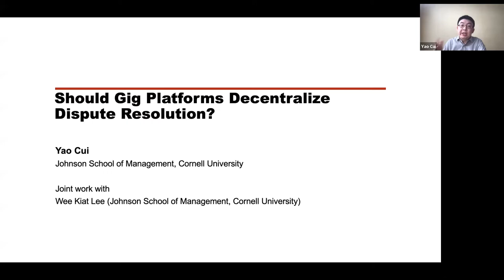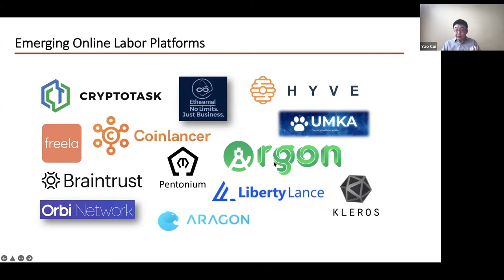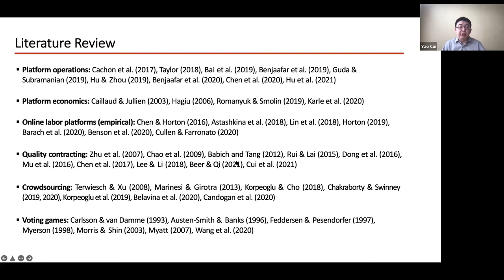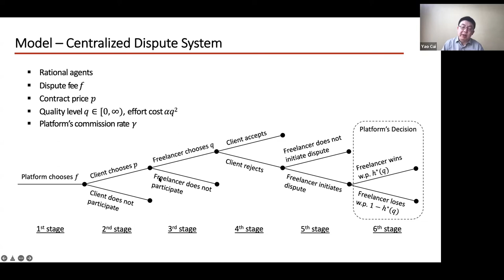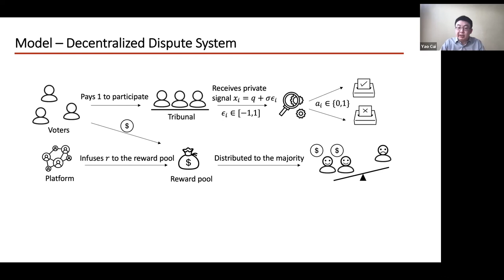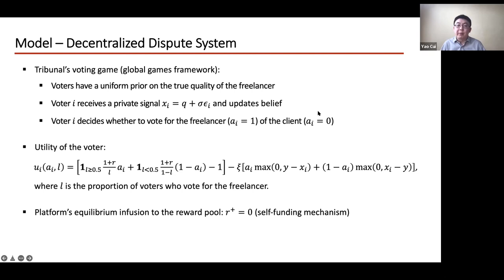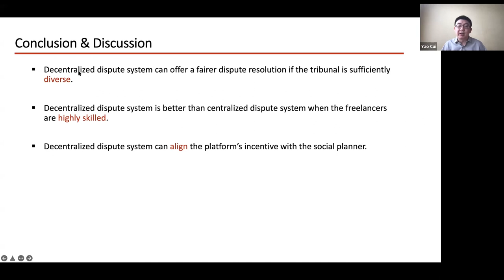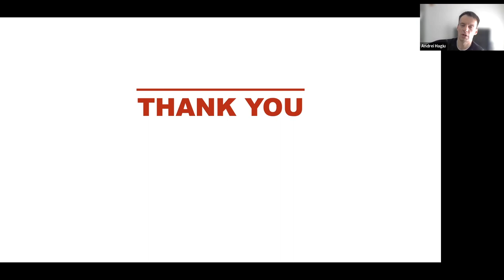TSE Online Economics of Platforms seminar - Yao Cui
The topics of the seminar will be: Entry into Two-sided Markets Shaped By Platform-Guided Search